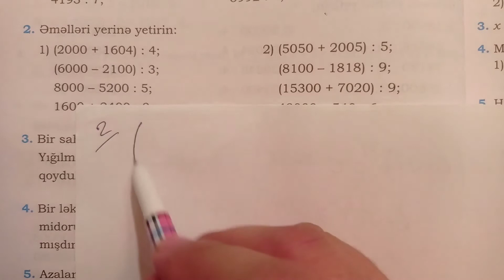4-cü sinif Namazov.